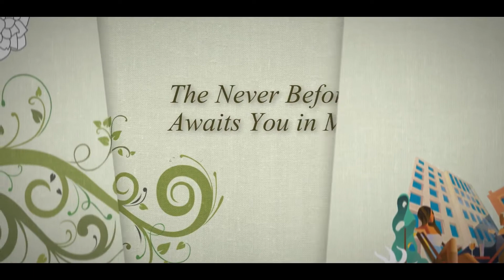Sheth Irene, Malad | Mumbai Property Exchange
IRENE aims to showcase how life should be lived - by breaking away from the ordinary. It combines the finest architecture and world-class amenities along with beautiful green settings. From uncompromised living spaces to the peaceful environs, from grand parking to easy convenience.